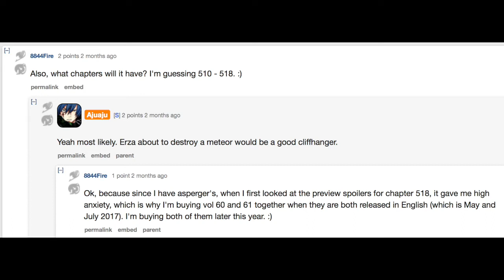An update on my channel and Fairy Tail videos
Just a short update on my YouTube channel and Fairy Tail videos that I am doing later this year. Hope you enjoy it! :)